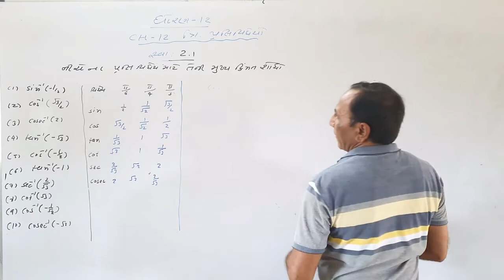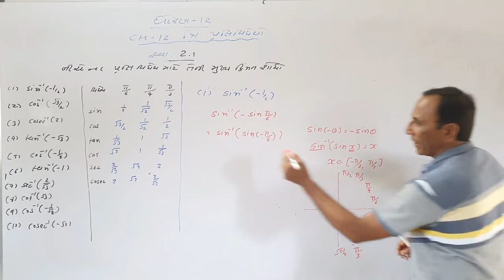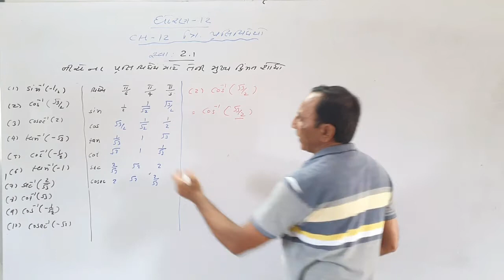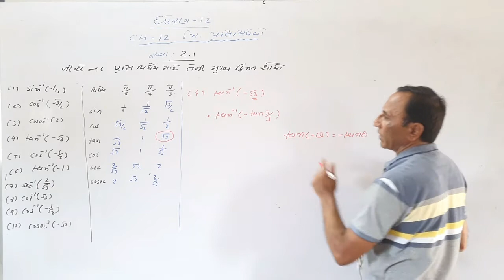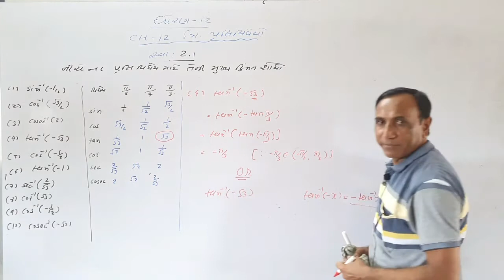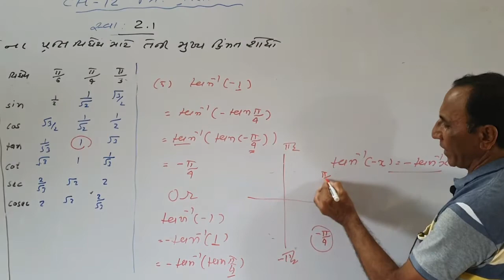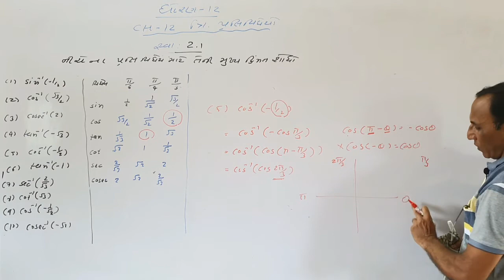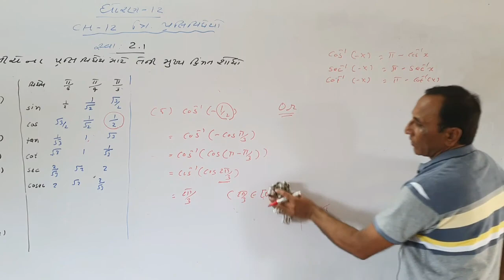ધોરણ ૧૨ ગણિત પ્રકરણ 2 ભાગ 07